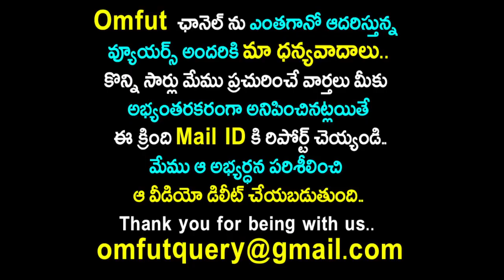ప్రదీప్ కారులో ఉన్న అమ్మాయిలు ఎవరు? || Anchor Pradeep Machiraju Drunk And Drive Issue